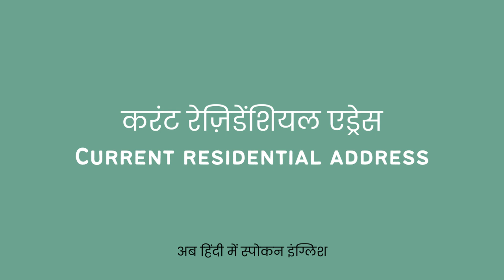Current Residential Address Meaning In Hindi | Current Residential Address ka matlab kya hota hai ?